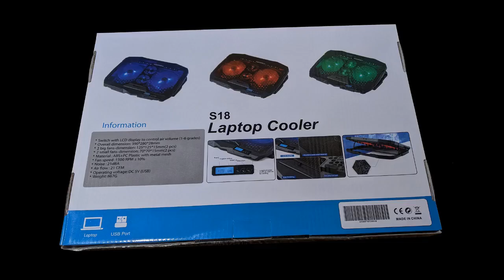Maximize Gaming Performance with the S18 Laptop Cooler | Keep Your Laptop Cool During Gaming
The S18 laptop cooler is designed to keep your laptop cool and prevent it from overheating, which can cause performance issues and damage to your device. It features ( 4 ) six-speed fans that can be adjusted to different speeds to provide optimal cooling for your laptop.

Users have reported that the S18 laptop cooler is easy to set up and use. The adjustable fan speeds and LED lights ( you can select one color red green or blue ) are also appreciated features. The device is compatible with laptops up to 17 inches in size, making it a versatile option for different laptop models.

The S18 laptop cooler can be a bit noisy when all six fans are running at high speed, but this is a common issue with most laptop cooling pads.

Overall, the S18 laptop cooler is an effective option for keeping your laptop cool during extended use.

🔅Music copyright owned by Fox C
🔅Image and video copyright is licensed by Fox C